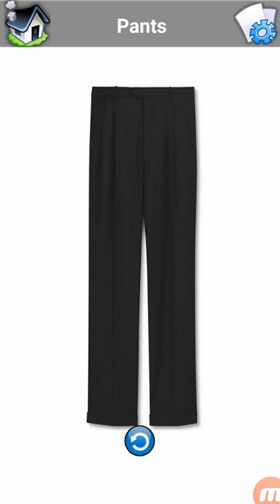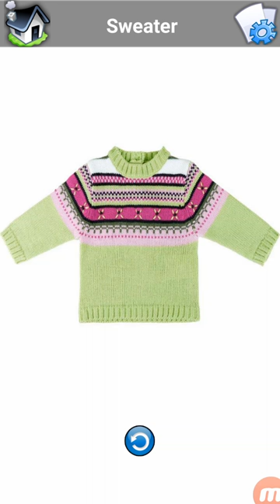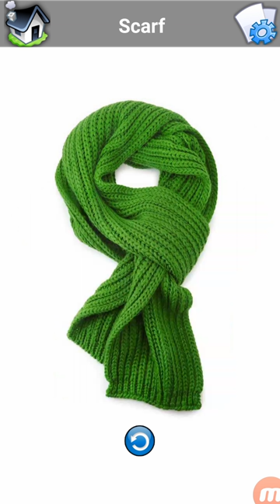online education English teaching Dress